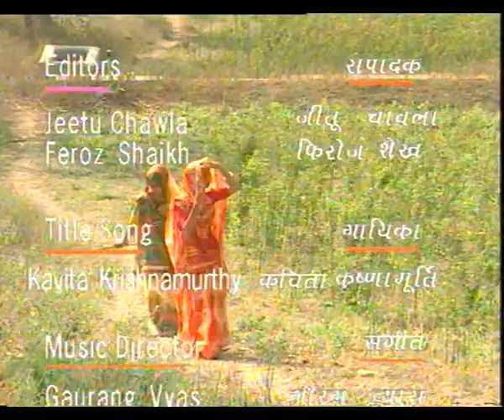BAGHINEE EP 1